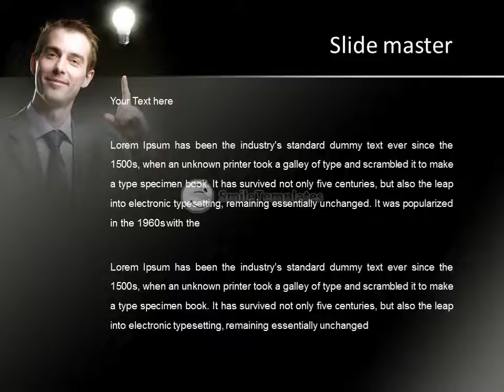Business Idea concept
To download this template in PowerPoint format (.pptx) please go If you want see some related templates on these theme, please go